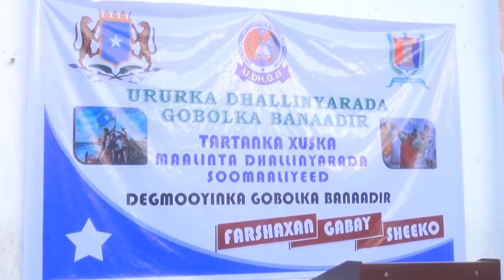WAR AAMINO DEGMADA WAABERI KULAN ISDHEXGALKA BULSHADA